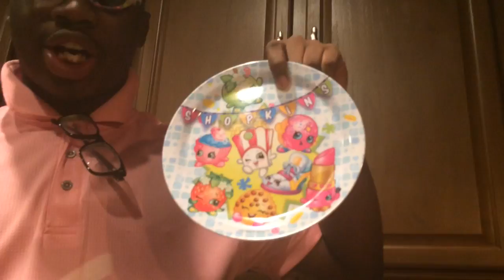cooking with freddo Episode 2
welcome to my cooking series (;